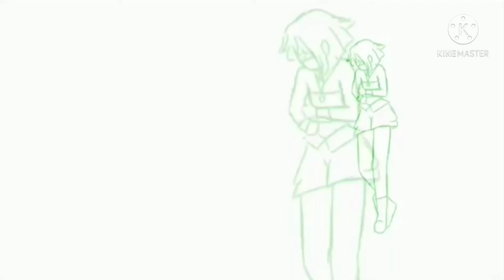~~New Fam!~~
I made this cuz I'm really in a good mood cuz of someone made me very happy and flirty and he might know why plus I really love him so much so I made this for him btw =^\\\w\\\^= and I hope you enjoy this someone please chat to me I'm very lonely!~~